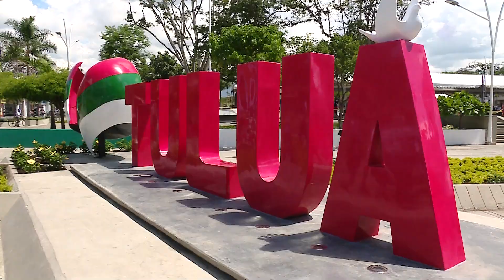Gobernadora en reunión con MinDefensa pidió más apoyo a la seguridad en el Valle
Después del Encuentro por la seguridad, realizado esta mañana en Cali, la gobernadora Dilian Francisca Toro se trasladó a Bogotá para reunirse con el ministro de Defensa, Iván Velásquez, con el propósito de solicitar más apoyo a la situación de orden público que vive actualmente el departamento y plantearle su preocupación por la seguridad de alcaldes y funcionarios amenazados.